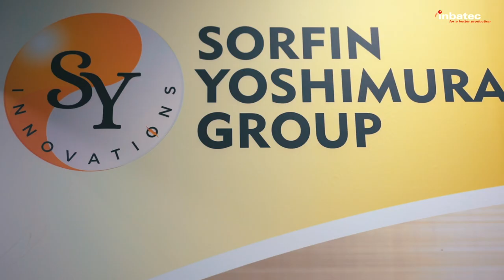Inbatec – A worldwide leading specialist for battery production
INBATEC plans and produces units for the formation of lead-acid batteries for automotive and industrial applications to the highest quality standards.

In addition to a high level of productivity and reproducible quality of the finished product, the characteristics of their units include a high degree of flexibility and functionality that allow rapid adjustment to meet with changed product requirements.

At SY INNOVATIONS we deeply appreciate collaboration with such reliable and strong partner as INBATEC GmbH.